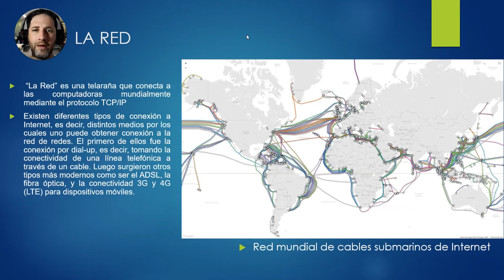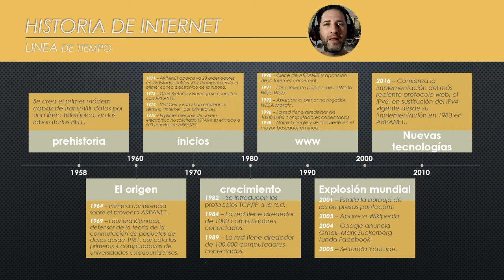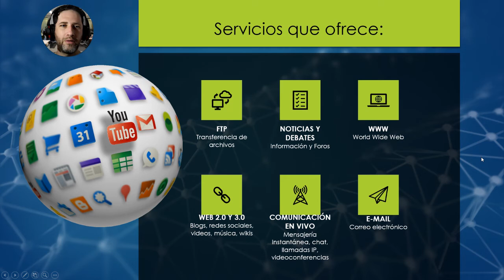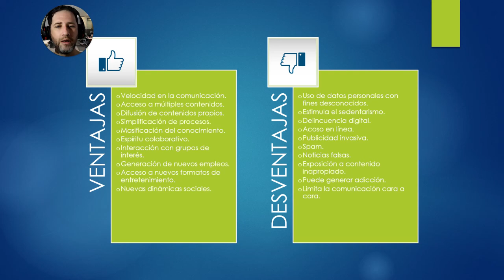🌐 Historia de Internet: cómo surgió y se desarrolló -microclase-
Cómo fue la creación y primeras décadas de vida del motor de la nueva revolución del S. XXI, la tecnológica.

Microclase creada por el Prof. Carlos Cristian Priora.

🖱️🤖 EDUTEKNO
- Podcast "Llamaré a un experto"